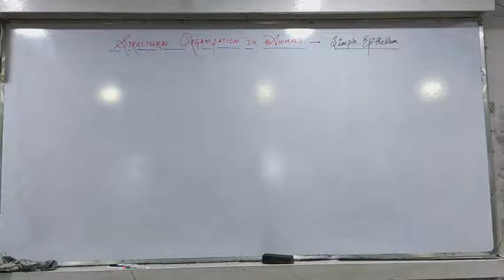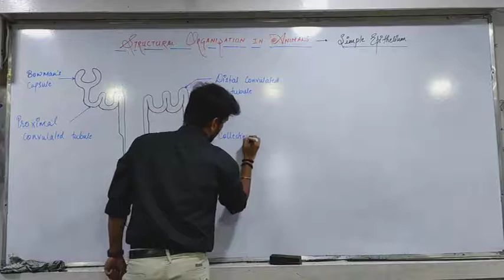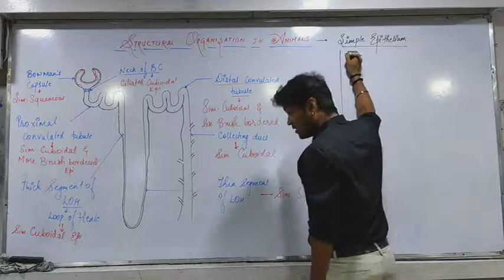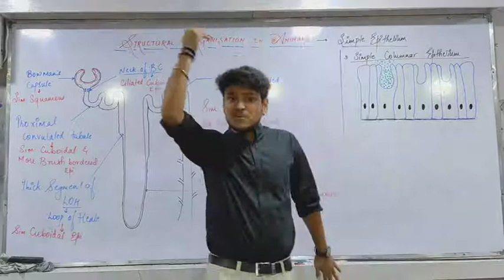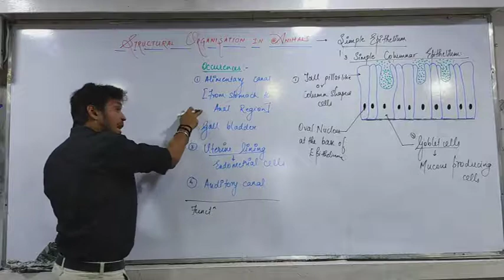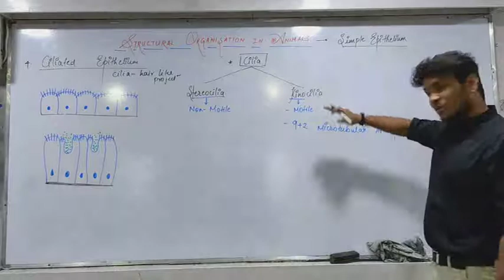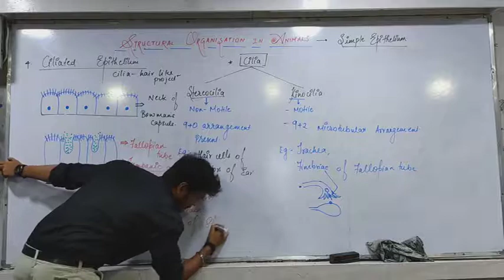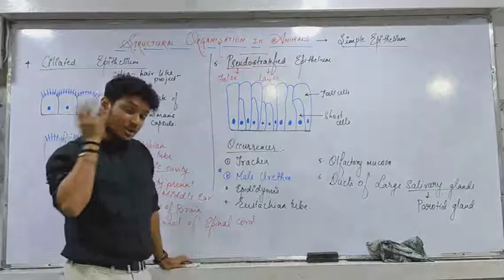Structural organisation- Simple Epithelium